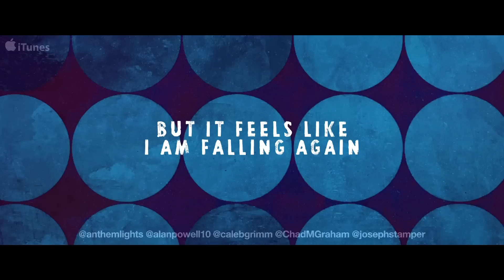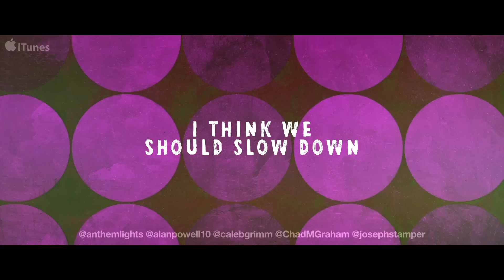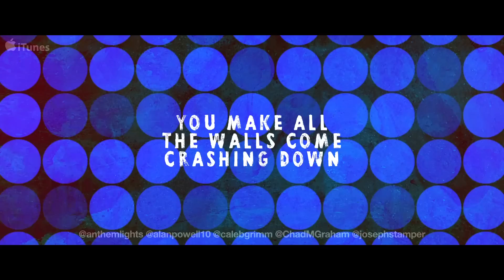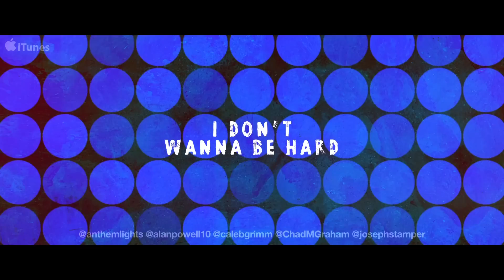Anthem Lights - Be With You (Lyric Video)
Facebook.com/anthemlights